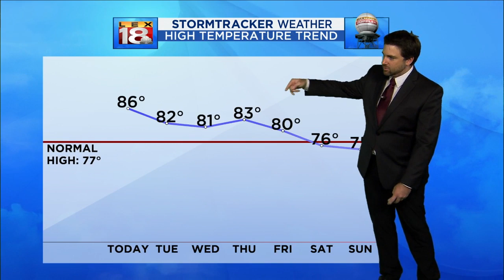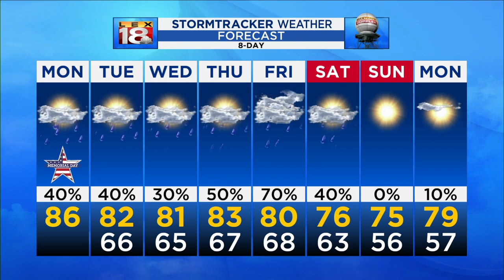Sunrise Weather: May 25, 2020